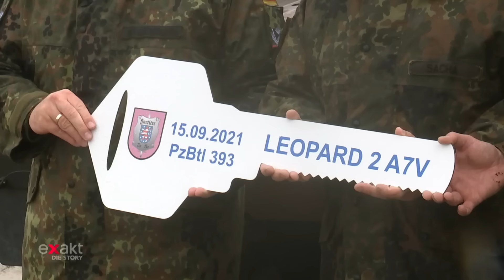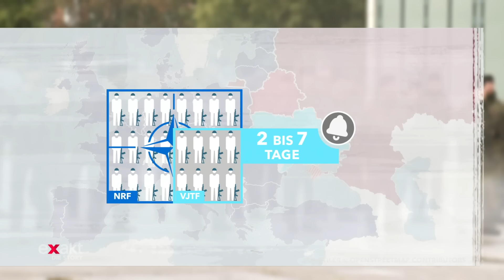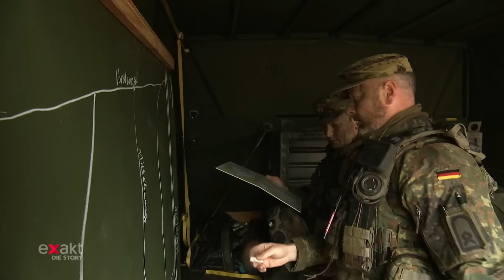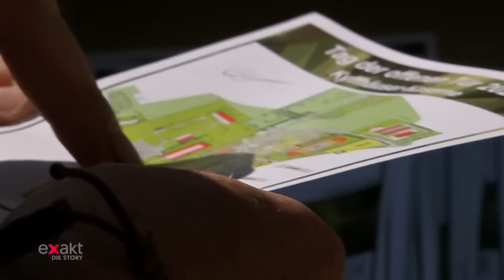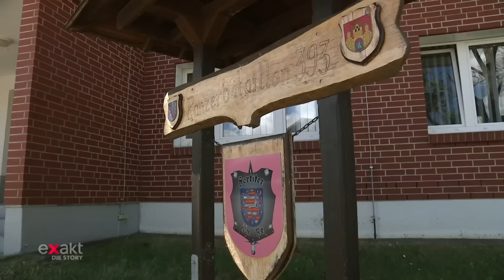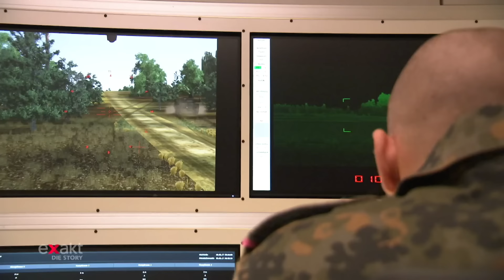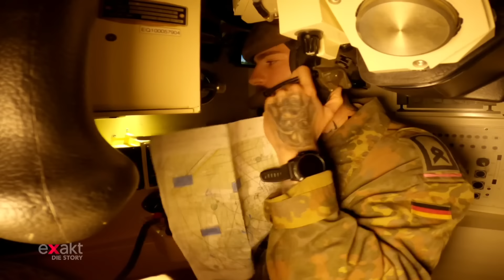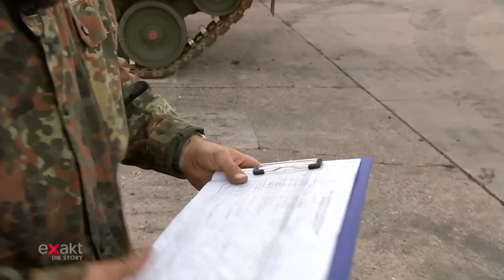Speerspitze der Nato – Thüringer Panzer für die Ostflanke | Doku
Was passiert, wenn sich der Krieg in der Ukraine auf NATO-Gebiet ausweitet?  Diese Frage beschäftigt Thüringer Panzersoldaten ganz besonders,  die sich auf den Ernstfall vorbereiten. Sie sind die Eingreiftruppe VJTF - die Very High Readiness Joint Task Force.  Sollte es zu militärischen Auseinandersetzungen auf dem Boden des Nato-Bündnisgebietes in Osteuropa kommen, stünden sie an vorderster Front.

 September 2021: Motorengedröhn und Kettenklirren vor der Kyffhäuserkaserne der Bundeswehr im thüringischen Bad Frankenhausen. Drei funkelnagelneue Leopard-Kampfpanzer rollen in die Kaserne. Es sind die ersten drei von 44 Kampfpanzern des neuesten Typs, mit denen das in Bad Frankenhausen stationierte Panzerbataillon ausgestattet wird. Die Bundeswehr-Einheit ist als Kernkampftruppe der Nato-Eingreiftruppe VJTF im Jahr 2023 vorgesehen. Diese Eingreiftruppe ist die sogenannte Speerspitze der Nato, die innerhalb weniger Tage an jedem Ort im Nato-Bündnisgebiet einsetzbar sein muss und sich möglichen Aggressoren entgegenstellen soll.

Monatelang bereiten sich die Panzersoldaten aus Bad Frankenhausen gemeinsam mit anderen Einheiten der Panzergrenadierbrigade 37 „Freistaat Sachsen“ auf diese Aufgabe vor. Was zunächst wie eine Nato-Routineaufgabe beginnt, bekommt am 24. Februar 2022 besondere Brisanz: An diesem Tag überfallen russische Truppen die Ukraine und beginnen einen verheerenden Krieg gegen das Land. In der Nato schrillen die Alarmglocken, denn der Krieg findet in unmittelbarer Nachbarschaft der Nato-Ostflanke statt. Was passiert, wenn der Konflikt auf das Nato-Gebiet übergreift?

Der Film begleitet drei von ihnen bei ihren Vorbereitungen auf ihre Aufgabe – einen jungen Panzerkommandanten, einen Kompaniechef und einen Bataillonskommandeur – bei Schießtrainings und Gefechtsübungen in Sachsen-Anhalt und der Lüneburger Heide, im Kasernenalltag. Wie denken sie über ihren Beruf und ihre Aufgabe in der Eingreiftruppe angesichts der Bilder aus der Ukraine? Fühlen sie sich gut ausgestattet und vorbereitet? Diesen und anderen Fragen geht der Film nach. Ob Ernstfall oder nicht: Die Menschen in Mitteldeutschland sind unmittelbar betroffen von weltpolitischen Entscheidungen und Ereignissen – auch wenn diese weit entfernt scheinen.